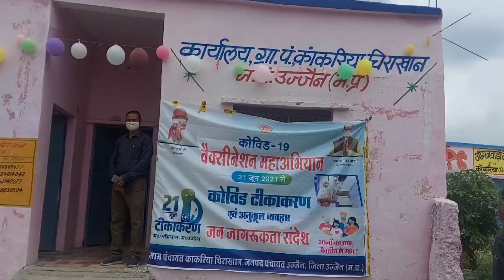ग्राम पंचायत कांकरिया चीरखान में रिकॉर्ड वैक्सीनेशन, महिलाएं और लड़कियों ने ज्यादा कराया वैक्सीनेशन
■सिटी चैनल न्यूज नेटवर्क
उज्जैन। वैक्सीनेशन को लेकर ग्रामीण क्षेत्रों में भी लोगों में गजब का उत्साह देखा गया। महा वैक्सीनेशन अभियान के तहत सोमवार को बड़ी संख्या में लोग वैक्सीनेशन सेंटर पहुंचे और न केवल खुद को वैक्सीन लगवाई बल्कि अपने परिवार के लोगों को भी  वैक्सीन लगवाकर कोरोना संक्रमण से सुरक्षा कवच प्रदान करवाया। ग्राम पंचायत काकरिया चीराखान में भी वैक्सीनेशन को लेकर लोगों ने गजब की जागरूकता दिखाई। यहाँ दोपहर 3 बजे ही टारगेट को पूरा कर लिया क्या और वैक्सीनेशन के लिए उपलब्ध कराई गई बाइल के अनुसार 240 लोगों को टीका लगा दिया गया। महिलाओं और 18 प्लस हुई लड़कियां कोरोना वैक्सीन लगवाने को लेकर ज्यादा जागरूक दिखीं। इस दौरान ग्राम पंचायत के सरपंच उदय सिंह दरबार सहित स्कूल के शिक्षक, आंगनवाड़ी कार्यकर्ता सभी वैक्सीनेशन को लेकर लोगों को प्रेरित करते रहे और लोगों को बैक्सीन लगवाने के लिए घर घर से बुलाकर लाए।
ग्राम पंचायत के सचिव धर्म सिंह के मुताबिक ग्राम पंचायत में 45 प्लस के उम्र के लोगों को पहले ही वैक्सीनेट किया जा चुका है। इस आधार पर ग्राम पंचायत को पुरस्कृत भी किया गया है और खेत सड़क का विकास कार्य दिया गया है। वही 18 प्लस के उम्र के सभी लोगों को भी वैक्सीन लगाई जा रही है। जल्द ही ग्राम पंचायत में 18 प्लस के सभी लोगों का वैक्सीनेशन हो जाएगा।